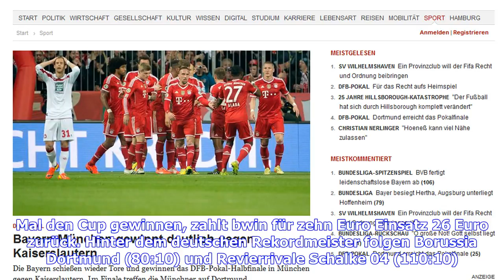bwin: Bayern klarer Favorit auf Pokalsieg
bwin: Bayern klarer Favorit auf PokalsiegBayern München startet für den Sportwettenanbieter bwin als klarer Favorit in den am Freitag beginnenden DFB-Pokal. Sollten die Bayern zum 19. Mal den Cup gewinnen, zahlt bwin für zehn Euro Einsatz 26 Euro zurück. Hinter dem deutschen Rekordmeister folgen Borussia Dortmund (80:10) und Revierrivale Schalke 04 (110:10). Bei einem erneuten Cup-Triumph des Titelverteidigers Eintracht Frankfurt erhält man für zehn Euro Einsatz 290 Euro.